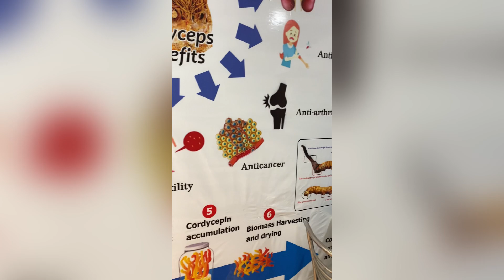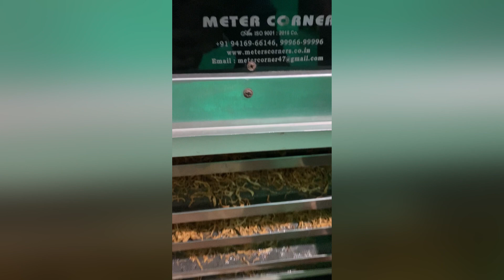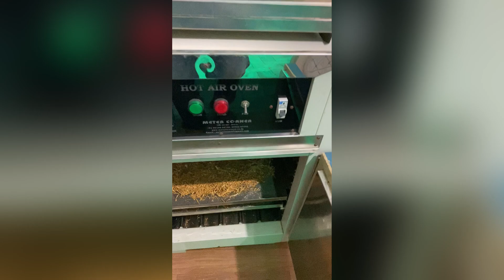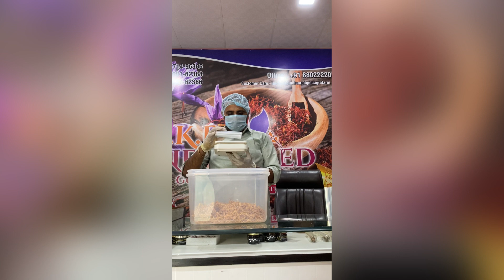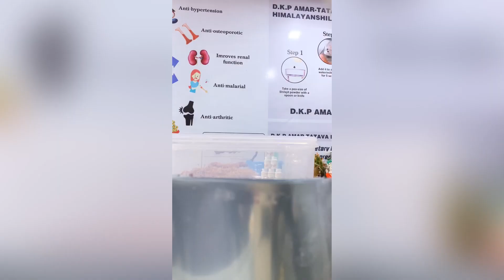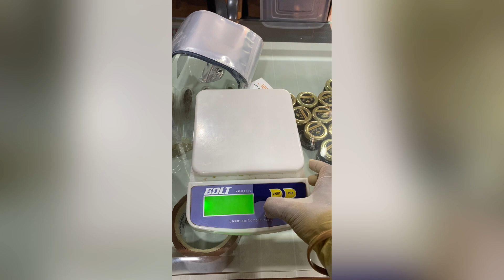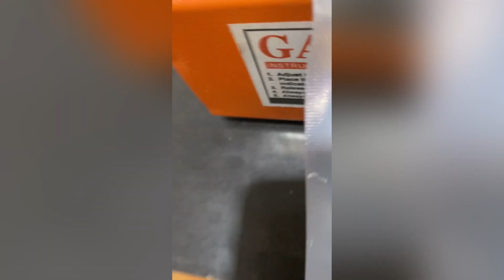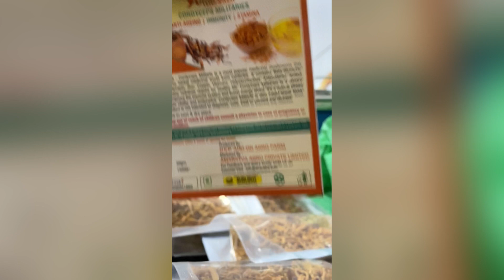how to dry & packing cordyceps militaris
कॉर्डिसेप्स मिलिटेरिस को कैसे सुखाएं और पैक करें